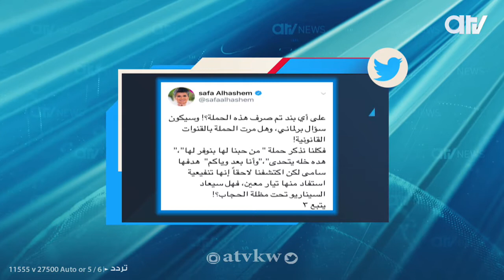الأخبار من أي تي في العدالة الخميس 12 أبريل 2018